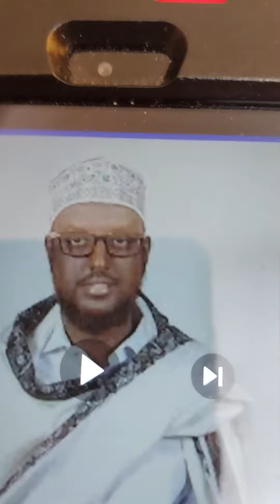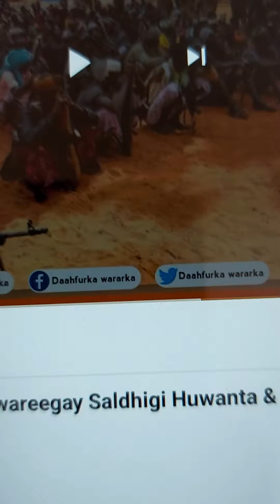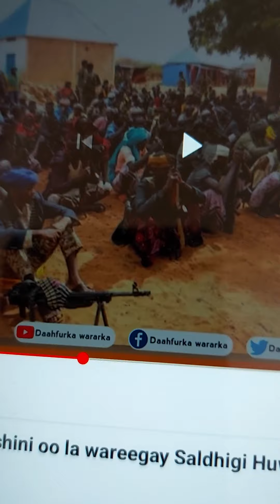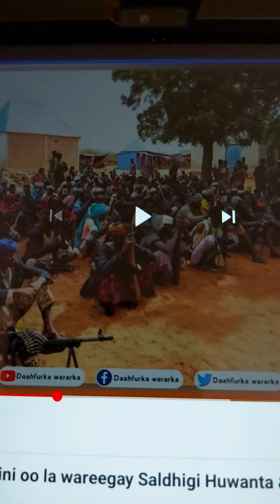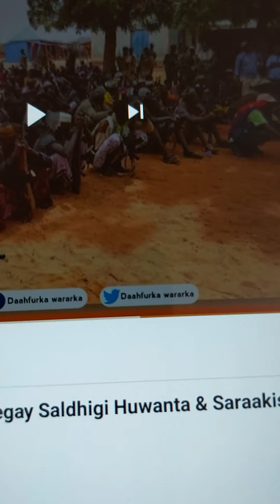Suldaan dhaan raac oo la soo tumay oo Tolkien yimidkkk